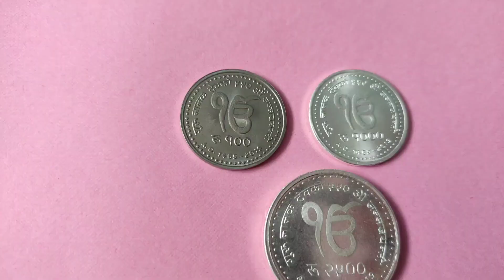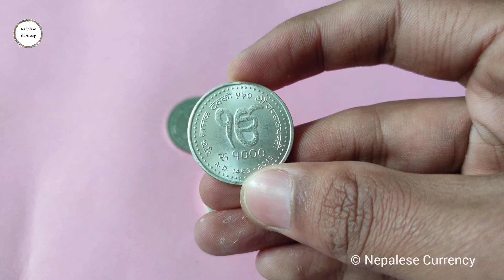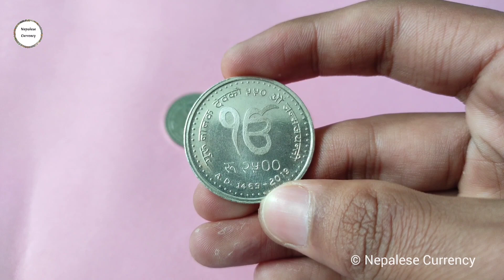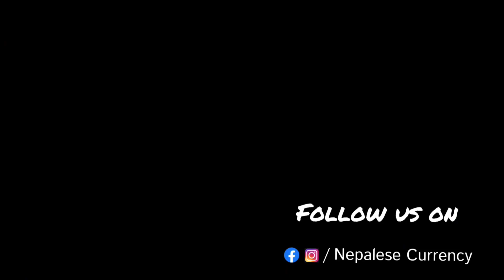गुरु नानक देवको ५५० औं जन्मजयन्तीको अवसरमा निष्कासित सिक्काहरु |Guru Nanak Coin | Nepalese Currency